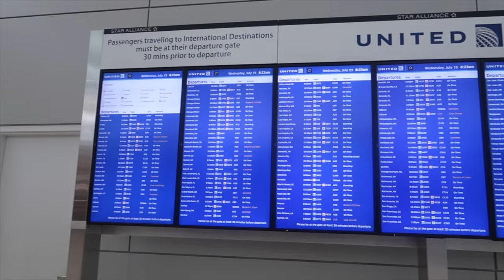TRAVEL VLOG | WELCOME TO ARUBAAAA! CRYSTAL CLEAR KAYAK + JET SKI & MORE!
HELLOOOOO KEEPERS I’ve missed y’alllll SOOOOOO MUCH & it feels so great to be back🫶🏾
Welcome to a 3rd travel vlog & moreeee to come!
This trip was so fun & needed! Beautiful island with LOVELY people, I would highly recommend!!

Also follow me on all my social platforms